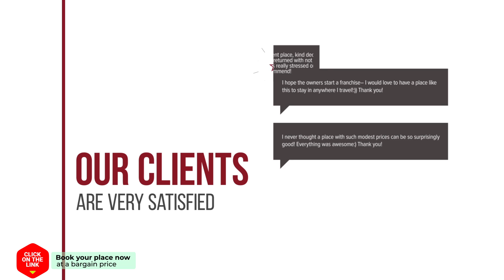Villa Georgia hotel review | Hotels in Kato Pitsa | Greek Hotels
Villa Georgia hotel video review. Hotels in Kato Pitsa, greek 3 stars hotels.